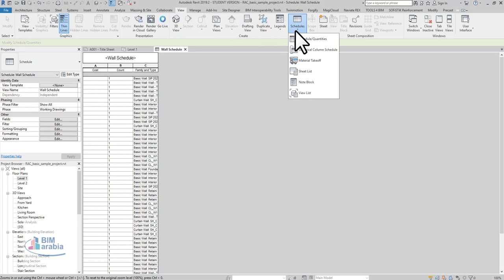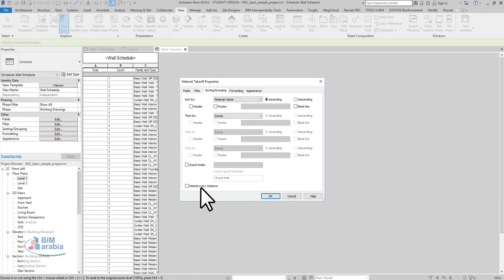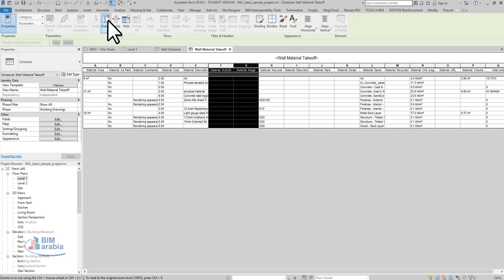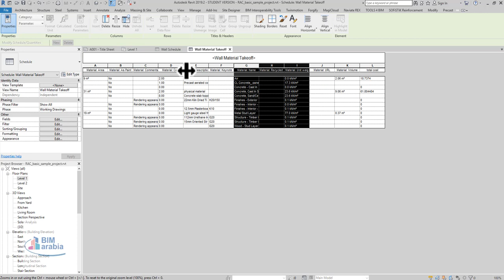revit Wall material schedules